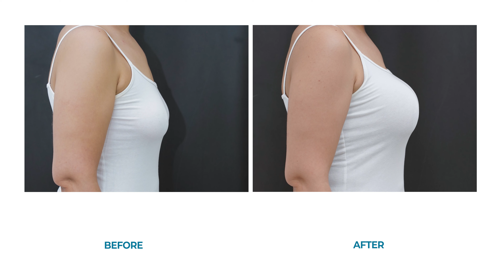Breast Augmentation with Dr Katarina Zivec